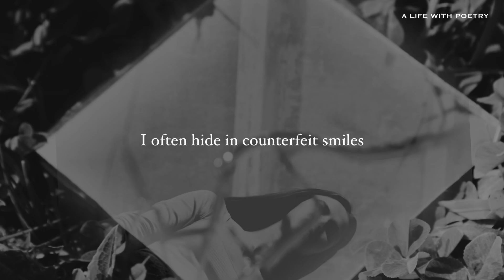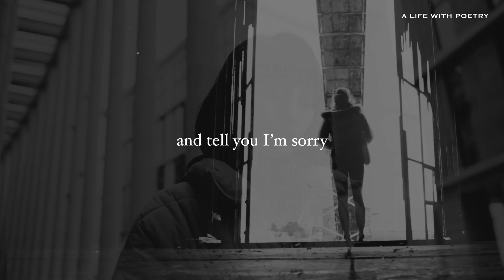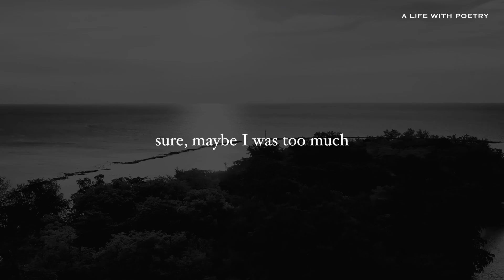Our Broken Reflection | spoken word poem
Our Broken Reflection
poem by TJL

I often hide in counterfeit smiles
of our broken reflection
only to have you reappear
as a distant attachment
of yesterday sunset

we’re strangers again
born in similarity
left by unspoken ending
unable to voice feeling
trapped inevitable grieving
losing faith in each other so easily

as poured shortages of excuses
crept into busy unanswered silence
I let my head overthink…
fear of abandonment

ignored souls ache inside
then we initiate trauma ghosting
wearing overgrown doubt as protection
our insecurities melt memories
insufficient healed chaos
ruptures unexplained anxiety
now we’re checking out quietly

did you ever like me?
did I earn your friendship?
or was I nothing?
a fake hint of reality

I won’t pretend to be innocent
I’m a child of neglect
and my bruises soak in true sadness
the pain sleeps in dormant layers
of questioned forgetfulness
where stillness is suspicious
unmoving lungs seem vindictive
and I’m lost in dreadful prediction
my own toxic superstition

why don’t you care?

I wanna pick up my phone
and tell you I’m sorry
but I’m not sure what I’ve done
I’m not sure where it went wrong

too many times we felt unread
unsaid regret
too many times are unfit to try
one too many times
feels like a forever goodbye

thank you for being my friend
taking a leap into unpredictable me
attempting to appreciate what you see

I’m sorry I wasn’t enough
to keep you available
being free in time
is being valuable

now this is the part where I move on
force myself to stay strong in healing
believe in myself
as I release the tender familiarity
of your beautiful personality
into the abyss of gratitude
hopeful to change my inner distance
forever ignite the sensation of self-acceptance
healthy in mental health

sure, maybe I wasn’t enough
sure, maybe I was too much
but I’m just being myself

— 𝙖𝙡𝙞𝙛𝙚𝙬𝙞𝙩𝙝𝙥𝙤𝙚𝙩𝙧𝙮 ☽

Vocals Mixed & Mastered by ​⁠​⁠Shawn S Beats
video created from various pexels stock

spoken word poetry a life with poetry

a life with poetry | poems